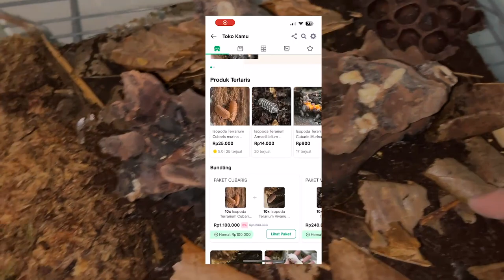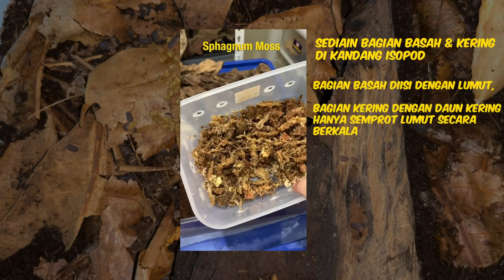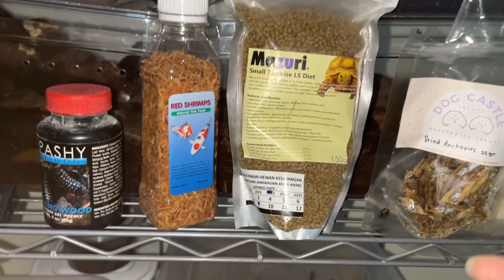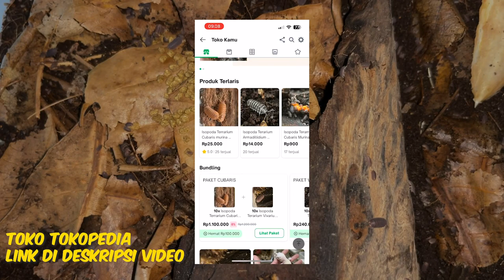ISOPOD PROFILE : CUBARIS MURINA (INFO UMUM, PERAWATAN, HARGA DI PASARAN, DAN MASIH BANYAK LAGI!)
Halo temen-temen semuanya! Semoga series video youtube ini bisa membantu kalian buat tahu lebih banyak tentang dunia isopod ya!

Kali ini kita akan bahas spesies isopod yang paling banyak dipelihara di kalangan para penggemar isopod dunia, Cubaris murina!!

Temen-Temen yang mau mulai pelihara / nambah koleksi isopod bisa langsung aja beli di tokopedia mimin ya!

Thank you for providing the great music 🙏